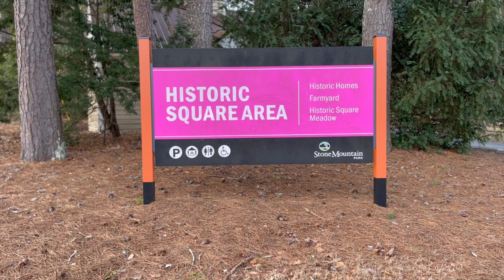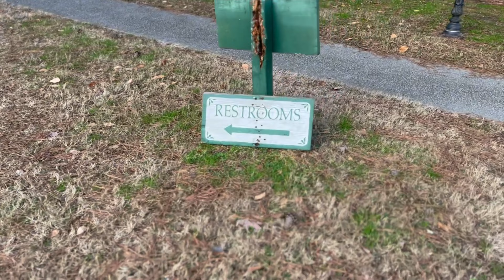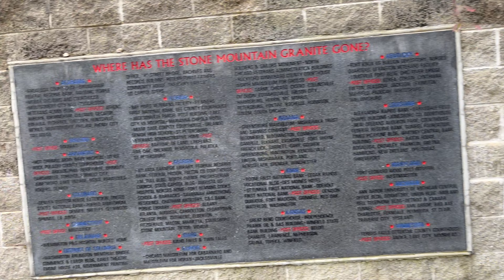Stone Mountain Inn: Unleash Your Biggest Fears At The Bone-chilling Haunted Hotel! Terrifying Review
It was a dark and stormy night when we arrived at the Inn on Stone Mountain Inn. We had planned a weekend getaway to explore the local hiking trails, the museum and the Oazrk filming location and take in the scenic views of the mountain. But as soon as we stepped inside the Inn, we knew that something was off.

The lobby was dimly lit, and the air was thick with a musty smell. The front desk clerks were very nice but gave us a creepy welcome. We brushed it off as fatigue from the long drive and headed to our rooms.

As soon as we entered the room, we felt a chill run down our spines. The room was freezing cold, and the air was heavy with an eerie silence. We turned on the lights, turn on the heat and to our surprise, the decor was outdated and had a creepy vibe to it. It was like stepping back in time to the 1800s.

But as the night progressed, things started to take a turn for the worse. We heard footsteps outside our door, but when we opened it, there was no one in sight but the Stone. The creaking floors and the eerie silence sent shivers down our spines. But that was just the beginning.

As we settled in for the night, we heard strange noises coming from the walls. It sounded like scratching, but we couldn't pinpoint the source. Was it the ghost on the mountain? We brushed it off as animals scurrying outside and tried to go back to sleep.

But then the noises started to get louder, and we could hear a faint whispering voice. It was so low that we couldn't make out what it was saying, but it was enough to send chills down our spines. And then, suddenly, the lights went out.

We were left in complete darkness, and the eerie silence was deafening. We fumbled for our phones to use as a source of light but they were out of battery. We sat in silence, waiting for the lights to come back on, but they never did.

As we sat there in the dark, we heard footsteps approaching us. We tried to scream, but our voices were stuck in our throats. And then, all at once, the lights flickered on. We were relieved to see each other, but something was different.

The room was no longer cold, and the creepy decor was replaced with modern furnishings. It was as if the entire room had been transformed in the blink of an eye. We didn't know what to make of it, but we knew one thing for sure.

We had to get out of the Inn, and fast. We packed our bags and left without looking back. We never spoke about what happened that night, but we knew that the Inn on Stone Mountain was not just any ordinary place. It was haunted by something sinister and malevolent, and we had come face to face with it.

If you read it to this point, this is all fictional. We slept like babies. Nice Inn, Great Staff. But the hotel was creepy at night. Book you a night at The Inn. It's a great creepy experience.

Tim J Means Business

Office Address
21 E Melbourne Ave
Melbourne Florida 32901
00:00 Introduction
00:20 Lobby
00:53 Ballroom
01:29 Pool at Night
02:54 Creepy Sounds
03:48 Room Tour
06:39 Historic Square Area